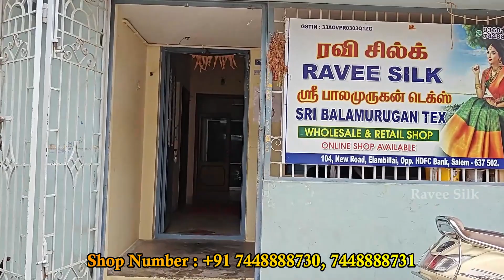கல்யாணி காட்டன் புடவைகள் இவ்ளோ கம்மி விலையா | Kalyani cotton | Elampillai Sarees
ADDRESS:
        Ravee Silk
        104, Salem main road
        Opp.to MUTHOOT Finance
        Elampillai
        Salem - 637502

🌼ELAMPILLAI KALYANI COTTON SAREES🌼🌼
🌼 Contrast Kotanch Border Design
🌼 New Design Small Butta Worked
🌼 New Summer  Special Collection
🌼 Rich Copper, Gold, Zari  Weaving  Pallu And  Contrast  Blouse
🌼 High quality Original Silk Cotton Woven Sarees
🌼 Direct manufacturing Price = 820 + Shipping Fees
🌼 Purely Silk Cotton Sarees, Zari Work And Thread Work With Attractive Color Sarees Combined by Pallu And Buttas

🎉 Cash on delivery available in India.
👍For price, Delivery and other Details, Plz DM or  Join our  WhatsApp Group for Daily Updates.
Sales Team:
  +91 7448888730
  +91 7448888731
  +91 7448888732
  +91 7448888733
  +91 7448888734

soft silk sarees, pure soft silk sarees
soft silk sarees online, soft pure cotton sarees
soft silk sarees below 1000, soft silk, soft saree
soft silk party wear saree, soft saree
soft silk sarees online shopping
best silk saree shop in Salem.
Best Silk Sarees in Salem.
Soft silk sarees in low price.
Semi silk sarees with best price.
wholesale sarees in Elampillai.
fancy sarees in Elampillai.
silver zari sarees in Elampillai.
best silk saree shop in Elampillai.
tissue silk sarees wholesale price.
silver tissue saree with black blouse.
Kalyani cotton sarees collections.
Kalyani  Saree  in elampillai.
Pattu  saree for wedding collection.
silk sarees online shopping Available.
most trusted saree shop in elampillai.
sarees wholesale and retail in salem elampillai.
pure silk sarees
cotton sarees collections
bridal saree
wedding sarees
soft pure cotton sarees
latest pure silk sarees
silk sarees for wedding
pure silk sarees online
pure kanjivaram saree price
pure banarasi saree
pure silk sarees with price
pure organza saree
bridal saree collection
wedding sarees collections
latest wedding sarees collection
wedding saree design
kanjivaram pure silk saree
fancy sarees for wedding
wedding sarees online
pure kanjivaram saree
party wear saree for wedding
latest wedding sarees collection 2022
bridal silk sarees
pure kanchipuram silk sarees
pure paithani saree
Kanchipuram saree price
Kanchipuram silk sarees for wedding with price
Kanchipuram silk sarees online
latest Kanchipuram silk sarees
Kanchipuram silk saree price
Kanchipuram saree wedding
Kanchipuram pattu sarees with price
Kanchipuram silks
dark purple kanchipuram silk saree
bridal kanchipuram saree
elampillai saree
bridal kanchipuram silk sarees
kanchipuram silk sarees for wedding
kanchipuram silk saree shops
soft silk kanchipuram saree
low price original kanchipuram silk sarees with price